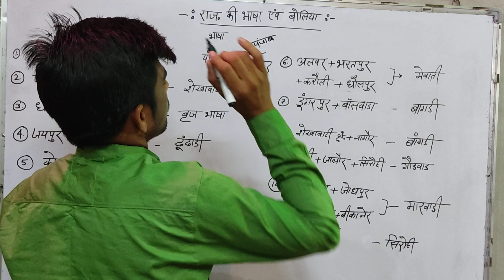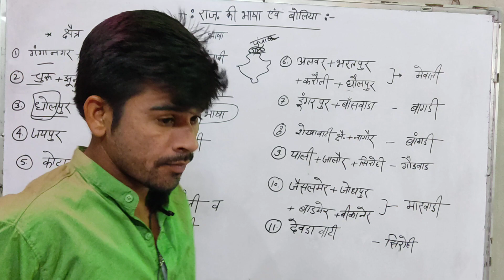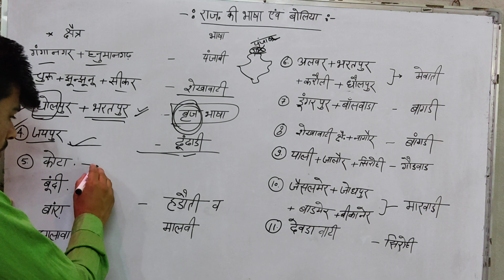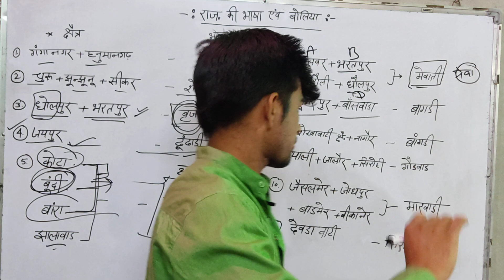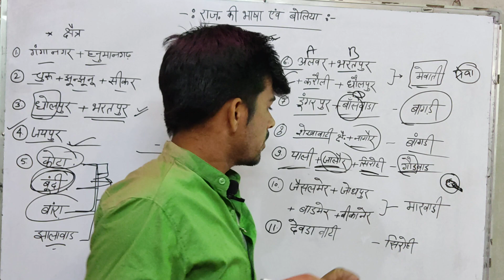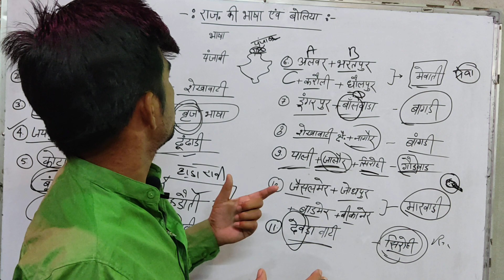राजस्थान की भाषा एवं बोलियां// Rajasthan ki bhasa or boliya (trick)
राजस्थान की भाषा एवं बोलियां:Rajasthan GK for Patwar, LDC, Police Constable, High Court D

About Me and my You Tube Channel-
हेलो दोस्तों नमस्कार मेरा नाम है संजय डाल और मैं आपके अपने चैनल लवली जीके ट्रिक  में आपका स्वागत करता हूं

About Video-दोस्तों नमस्कार इस वीडियो में आज आपको  राजस्थान के  जिलों की प्रमुख आकृतियों के बारे में विस्तार से बताया है आशा करता हु मेरे द्वारा बताई जानकारी आपको अच्छी लगी होगी तो हमारे वीडियो को लाइक चैनल को सब्सक्राइब जरूर करें धन्यवाद|

Highlight Tags About Video-

rajasthan gk by study mitra
rajasthan gk tricks by study mitra deepak rajasthan gk by study mitra deepak
rajasthan map trick in hindi
rajasthan map trick
rajasthan ke jile kaise yaad kare
rajasthan district map trick
rajasthan ke jilo ki trick
rajasthan ke jilo ki aakriti
shape of rajasthan district

The End.